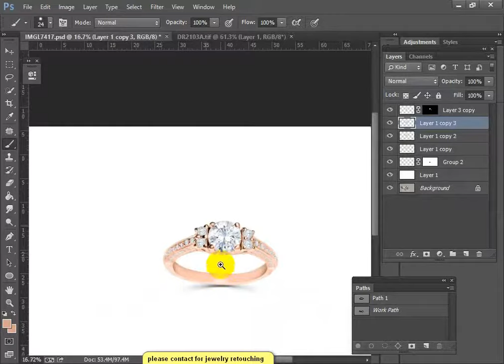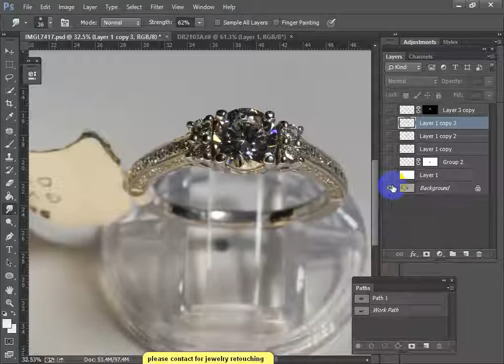jewelry retouching photoshop tutorial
Respectfully want to say that I am a professional editor in PHOTOSHOP( Freelancer)  with more than 5 years experience.